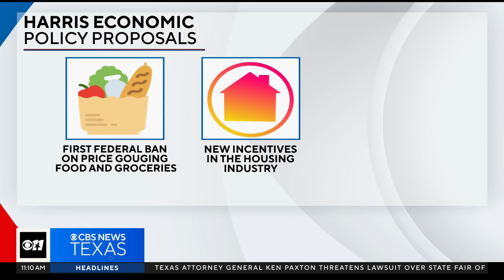Vice President Kamala Harris lays out economic ideas on campaign trail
Vice President Kamala Harris will lay out her proposals to tackle inflation if she's elected president in November.